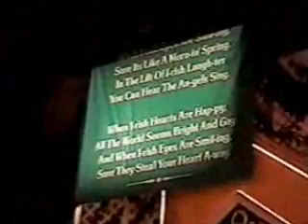"International Celebration" Busch Gardens Florida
The "International Celebration" show at Busch Gardens Florida in the Festhaus. This was filmed in May of 1998.